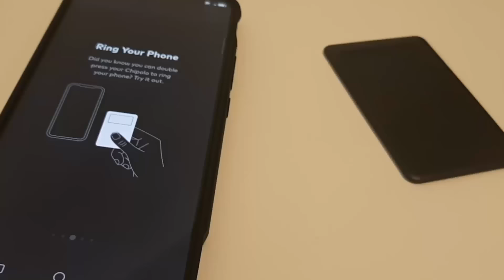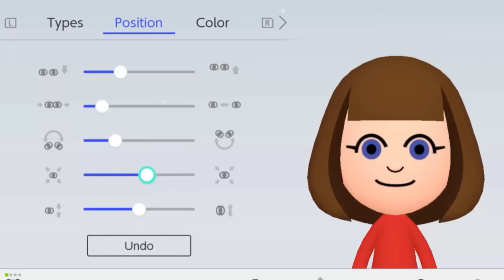Replacing the WORST Character from EVERY Series! - Super Smash Bros. Ultimate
Every series in Smash Ultimate has some good fighters, but what if we replaced the worst of the worst? - Get the Ekster deal:

Who are the worst characters from every Super Smash Bros. series? Who should we swap them out for? How many Smash fans can I trigger in one video? All of these questions will be answered today 😊

▶️ Wanna see more content like this? Check out some other videos below!

⚡Special Thanks to Channel Members Clark Ryback, Jonathan San Agustin, Shannon Hildebrand & Jaru Binns!⚡